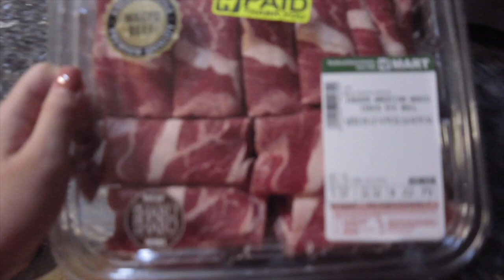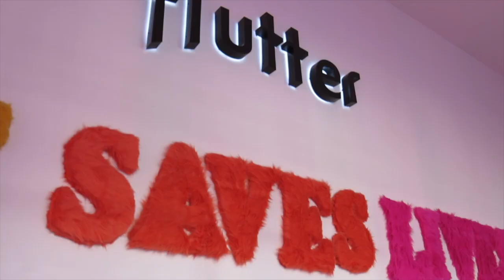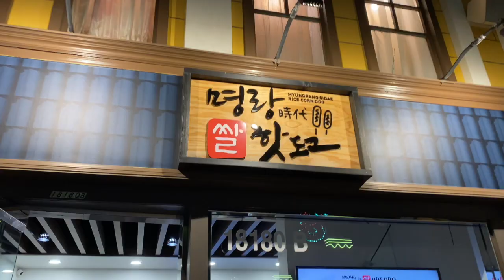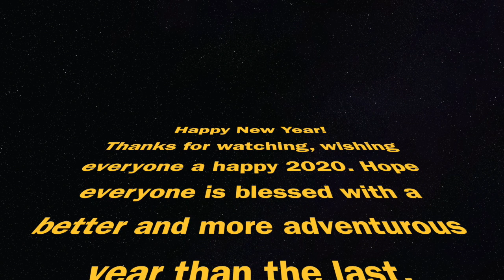THE END OF THE DECADE...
How I spent my Christmas Eve & The end of December